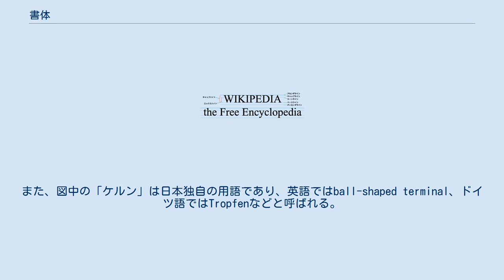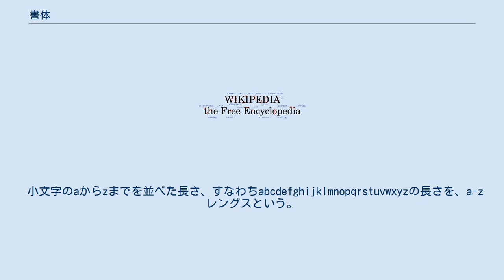書体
書体（しょたい）とは、一定の文字体系のもとにある文字について、それぞれの字体が一貫した特徴と独自の様式を備えた字形として、表現されているものをいう。
基礎となる字体の特徴、およびその字形の様式から導かれる、形態の差異によって分類される。
例えば、漢字という文字体系のもとにある書体として、篆書・隷書・楷書・行書・草書の五体に加え、印刷用の書体（明朝体やゴシック体など）、さらにはデジタルデバイスでの表示に最適化することを思考した書体が存在する。
これらはいずれも共通の文字集合から生まれながら、時代・地域・目的などにより、その形態を変化させていったものである。
 英語の typeface の訳語としても用いられる。
この場合は、広義における活字とその意匠についての概念として扱われる。
 近年ではフォントと同義に用いられることがあり、フォントの使用ライセンスの単位として、1書体、2書体と数えることもある。
しかし本来、書体は文字に通底する概念であって、金属活字の字面や写真植字の文字盤、またデジタルフォントのアウトラインデータそれ自体を指すものではない。
 以下は字形から見た書体の類別（組版の視点から見た分類）に従って叙述する。
 主な書体は以下のように分類される。
 欧文書体の設計は、画数や字数が少ないこと、またその造形的特徴、そしてその豊富な歴史から、整理・体系化が進んでいる。
 欧文書体のエレメント 欧文書体は小文字において上下の幅が極端に異なることから、いくつかの上下のラインを設定し、字の高さを数パターンに規格化した上で設計される。
このことよりベースラインを始めとした、図のように幾つもの（見えない）並び線に沿ってデザインされることが普通である。
 また、欧文書体はエレメントを再利用することで構成されること、いくつかの特徴的なエレメントのデザインが決まれば、他の文字の同様の部分もおおむね定まってくるといえる。
エレメントによる字形の再生産は一般的に読みやすさを担保する要請に叶うことである。
なお、再利用されるエレメントは完全に一致するとは限らず、文字の造形に内在する錯視や、出力時の見え方の調整を念頭に部分的にエレメントを例外的に調整する必要がある。
 なお、「カウンター」は、閉じた部分だけではなく、CやVなどの字の内側も指す。
また、図中の「ケルン」は日本独自の用語であり、英語ではball-shaped terminal、ドイツ語ではTropfenなどと呼ばれる。
金属活字において、一般にボディから張り出した部分を指すkernという語をエレメントと混同した呼称であって、誤りとされる。
 欧文書体の各種ライン 欧文書体では等幅活字を除いて、文字ごとに字幅（セット、字面の横の長さ）が異なるため、活字のサイズはボディサイズ（字面の縦の長さ）が基準となっている。
ある活字のサイズを一辺とする正方形を、組版における相対的な長さの単位としたものがem（エム）である。
例えば、12ポイントの活字での1 emは12ポイントであり、14級の活字での1 emは14級である。
emという呼称は大文字Mに由来しており、古くはMの活字の字幅とボディサイズがほぼ一致し、正方形に近かったためとされる。
文書全体の量を知るためには単語数を計量することが多いが、このemを用いることもある。
 小文字のaからzまでを並べた長さ、すなわちabcdefghijklmnopqrstuvwxyzの長さを、a-zレングスという。
 和欧混植では、ポールやエッジセリフ、ステムなどのデザインが、和文の同様の要素とデザインとして合っているかを考慮しながら組み合わせを考える。
もっとも、あらかじめ設定された従属書体を用いる場合も多い。